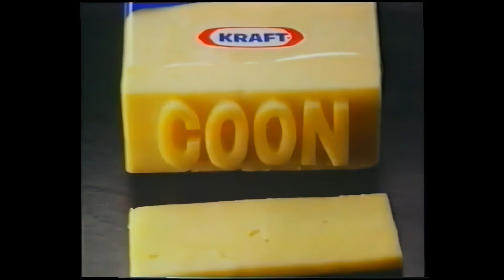Coon Cheese 1981 "The big name in tasty" TVC - Restored in HD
Before the company went woke and changed the named as to not offend people even thou the cheese is named after the guy that made it (Edward William Coon)
Listen to the Lyrics "You wouldnt be an Aussie without coon in the fridge"